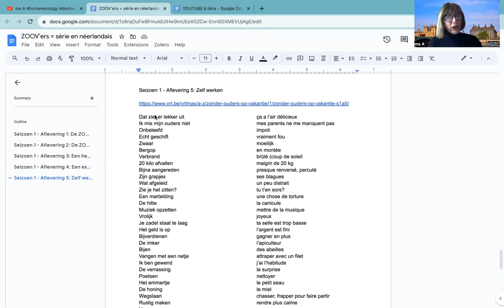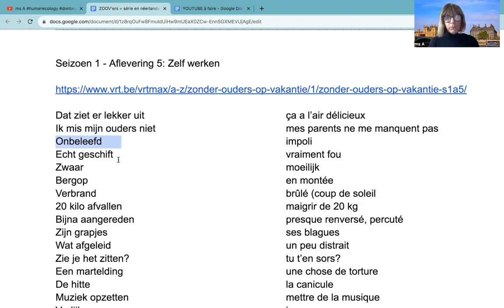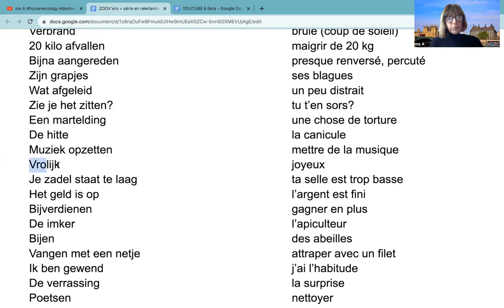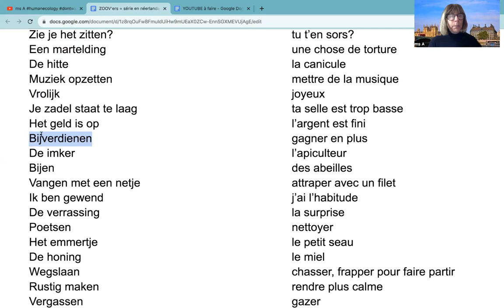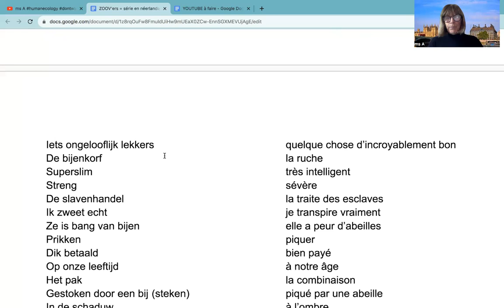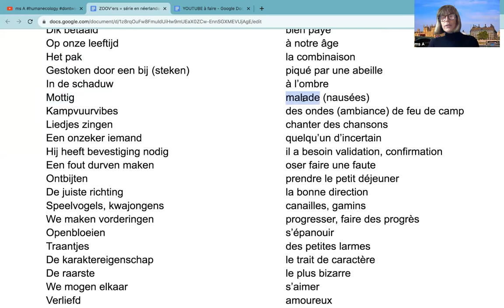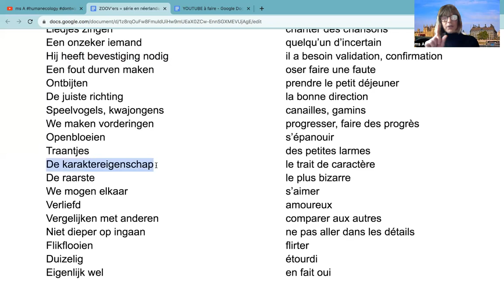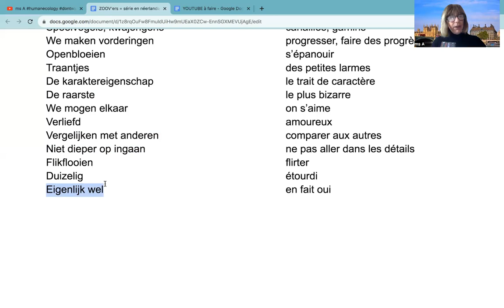1103 ⚠️ REGARDER une SERIE en NL 🇳🇱 ZOOV'ers 🏖 saison 1- ép 5 - Belle dernière journée de 2023 ❤️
On peut regarder gratuitement sur npo.nl 🎉 Il paraît même d'un autre pays 🤩
Lien vers le document: